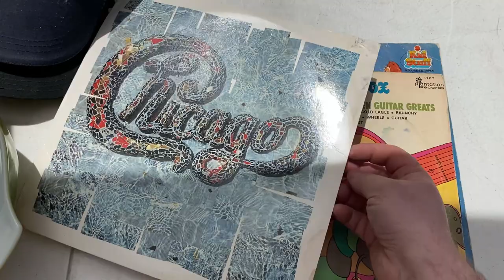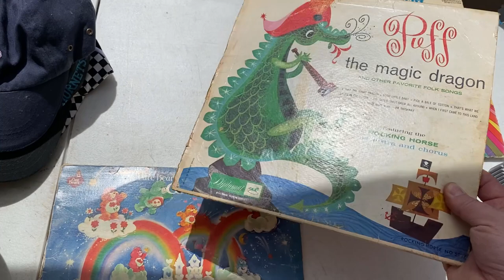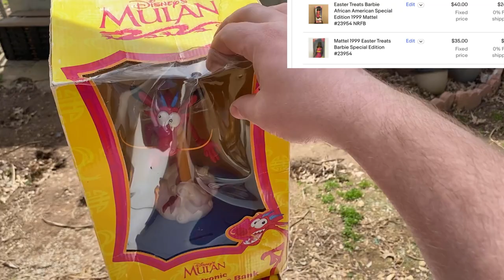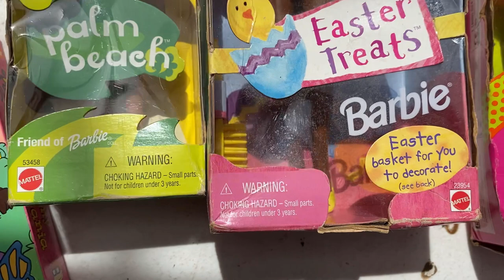Garage Sales With Toddlers - How We Do It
Sign up for Mercari. Get up to $30 when you get started. Use code CANMKT when you sign up with my mercari

Label Printer
8x6x4 boxes
7x4x4 boxes
20x14x6 boxes